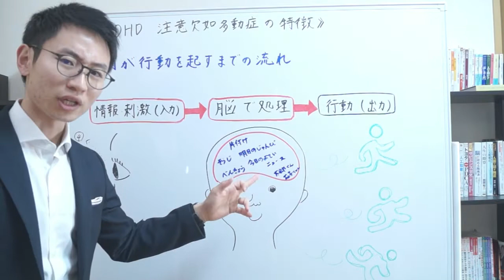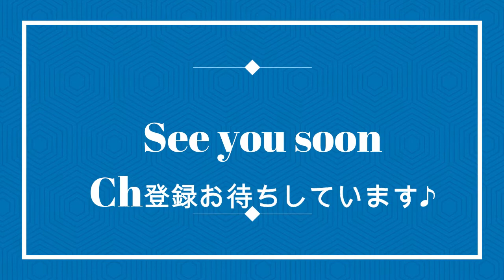【3分で分かる発達障がい】ADHD注意欠如多動症の特徴【片付け】 発達障がい基礎講座part5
‹‹発達学びスクール１期オンライン体験会››

【満席】【第一回1/20】10:30~12:00

【満席】【第二回1/24】10:30~12:00

‹‹ずっちーのおすすめ情報››

◉日野煌大セミナー・イベント一覧はこちら

◉日野煌大個人セッション一覧はこちら

一般公開してない㊙︎動画
『発達凸凹ちゃんががみるみる変わる承認力講座』
を無料でプレゼントしています
発達障がいをもっているお子さんとの関係や状況を変えたい方はぜひ受け取ってください♪

『凸凹でも幸せになれるサロン』では、自分や相手に凸凹があっても自分が幸せになりその幸せをまた誰かに分け与えたいという思いをもった方が『知識』と『つながり』を得られる場所です。

◎ずっちーから発達障がいを学びたい
◎凸凹でも幸せになれる世界をつくりたい
◎凸凹もちの子どもや大人、家族を幸せにしたい
こんな想いのある方の参加をお待ちしています。
※参加の際は必ずアンケートにご記入下さい

★サロン参加特典★
◎相談箱での相談
◎プチ勉強会参加
◎お話会参加
◎オフ会参加

・Facebook(承認はお会いした方や講座受講生に限らせていただきます）

①日野煌大の活動について
②日野煌大から学ぶ方法
③日野煌大プロフィール

①日野煌大の活動について：セミナー・イベント一覧はこちら

◆発達学びスクール（３ヶ月）
◆コーチングセッション（６ヶ月）
（日野煌大に直接届きます）

◆ずっちー(日野煌大)のプロフィール◆
1993年福岡県生まれ福岡在住。21歳教育実習にて当時TOSSに所属していた先生と出会い教育感が180度変わる。1年後に公立の正規小学校教諭になり、２人の先生にダブルで師事。2人のもとで教師修業を２年間行う。
2018年、校内でも難しいと言われていた発達障がいをもった子ども達の特別支援学級担任になる。発達障がいをもった子ども達と関わる中で、自分の使命を思い出し、これからの人生は『発達に凸凹をもった方々が生きやすい世界をつくるために生きる』と決意。2022年に起業。
現在は、発達サポーターズコーチとして、コーチングや講座、YouTubeを通し凸凹でも幸せに生きれる世界をつくるために活動している。

◆共同制作◆
サムネイル作成者：高橋明華
動画編集：高橋明華